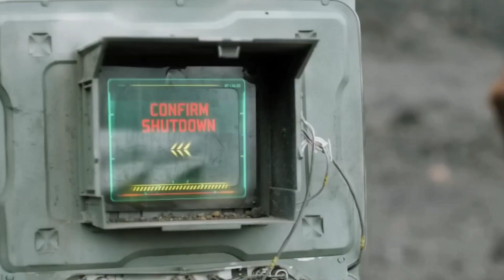He Puts Extraterrestrial Genes Into Himself And Becomes The Mightiest Fighter In The Whole Universe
Watch Our Previous Videos:

Sci-Fi Movie Recap: Harsh Habitat On Unknown Planet Has Transformed Humanity Into Alien (good well story)

Girl Wants To Colonize A Planet, But It's Inhabited By Monsters all way | Sci Fi Movie Recap (Sci fi good story)